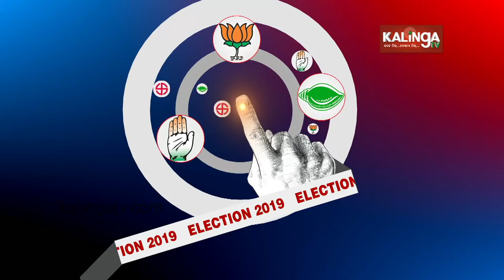LIVE from Berhampur: BJD candidate Chandrasekhar Sahu wins | Kalinga TV